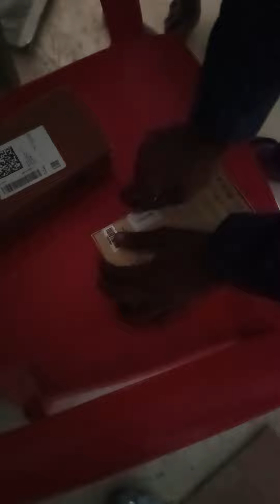Motorola G85 Unboxing | Under 15k Mobile 2024